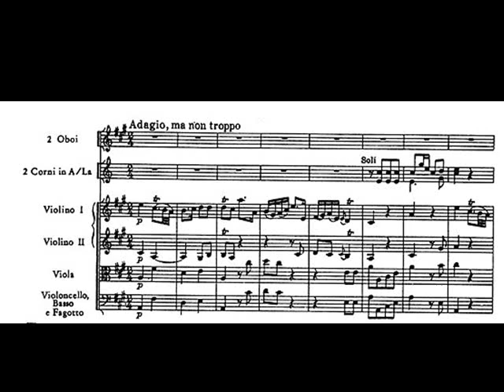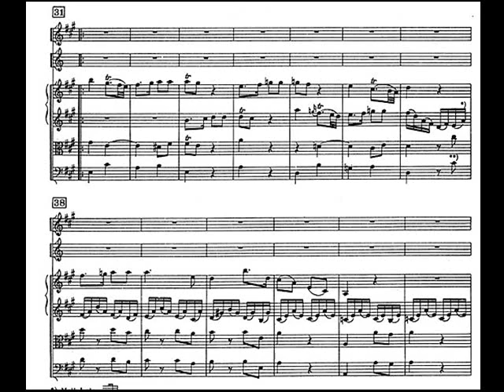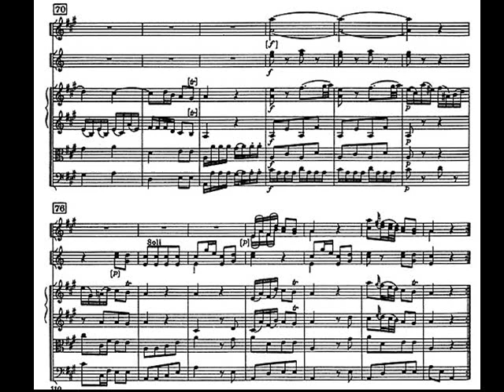J. Haydn: Sinfonía nº 5 en La Mayor Hoboken I/5 I - Adagio ma non troppo